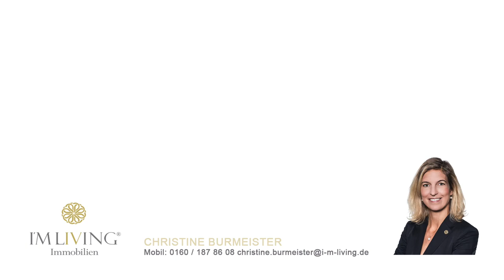Spektakuläre Designervilla am Wörthsee, Immobilienfilm, Immobilienvideo, Film über eine Luxusvilla